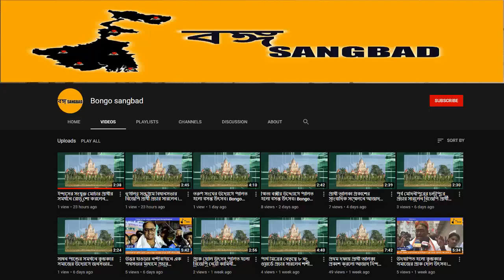ষষ্ঠ দফা নির্বাচনের পরিপ্রেক্ষিতে ভাঙর ব্লক সভাপতি ওয়াইদ আলী শেখ ।22-04-21| Bongo Sangbad